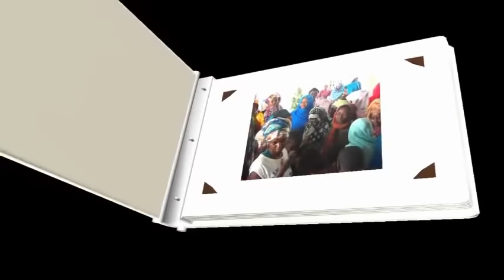Le Grand Mariage de Msahazi ALI DJOUMOI avec Zalhata ALI MSA - Toirab Femmes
Toirab des femmes de Boenindi Hamanvou à la journée de "Djéléwo" pour le Grand Mariage de M. Msahazi ALI DJOUMOI avec MME Zalhata ALI MSA - Boenindi Hamanvou, le 28/10/2018.